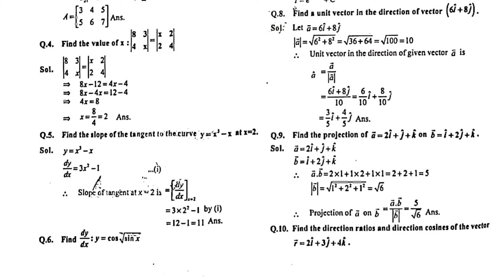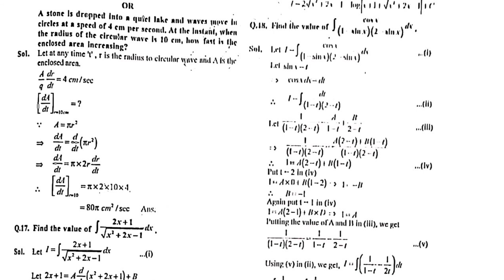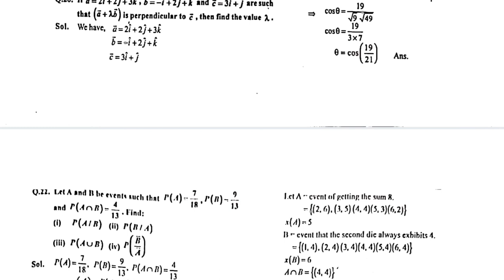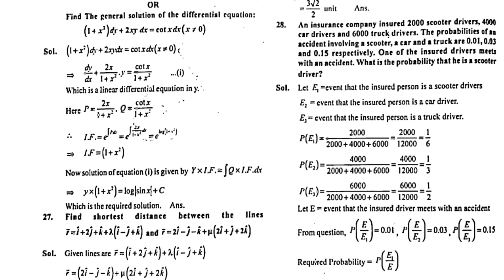JAC Board Math Solution 2018 | Jharkhand Board Math 2018 Solution | JAC 2018 Solution Mathematics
पासवर्ड वीडियो में बताया गया है विडियो पूरा देखें